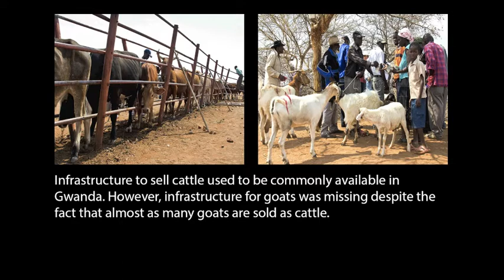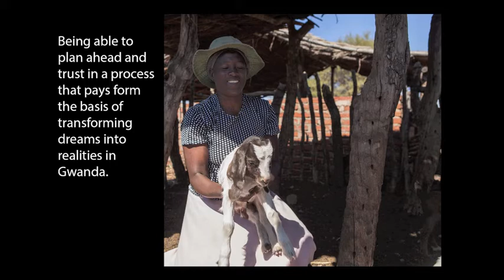From Dreams to Realities: Small Stock Market Development in Zimbabwe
An interview with Ndidzulafi Ndou, a farmer in Gwanda, Zimbabwe.